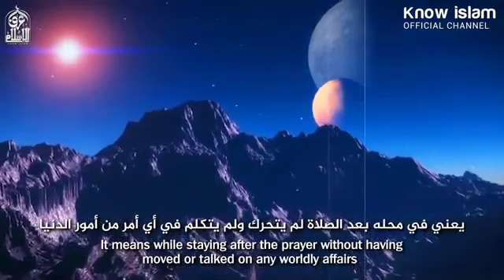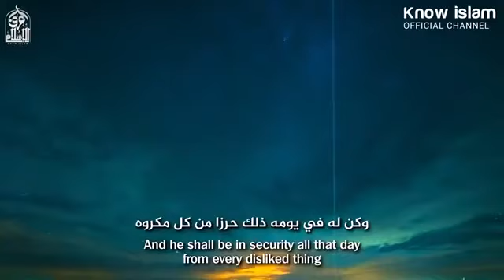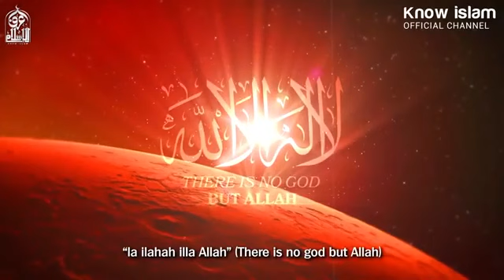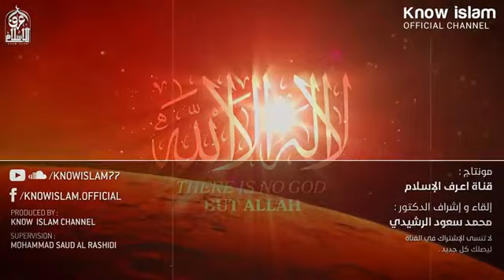اذا قلت هذا الذكر.....يبعت الله ملائكة مسلحة ٪ تحميك . سبحان الله .